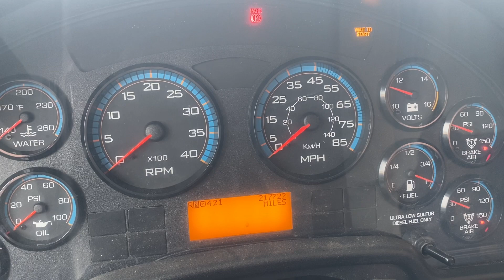420 Cold Start & Short Drive Through Dealer Lot — 2009 IC CE300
Finally picking 420 up from the dealership and moving it outside the gate so it could be driven home.
Cold start after 2 weeks of sitting
My 2009 IC CE300
7.6L MaxxForce DT 210HP
Allison 2500PTS
Ex-BCSD 420
No content may be reused without permission